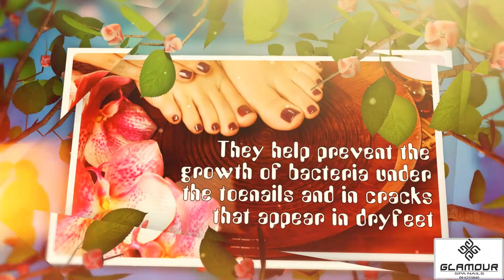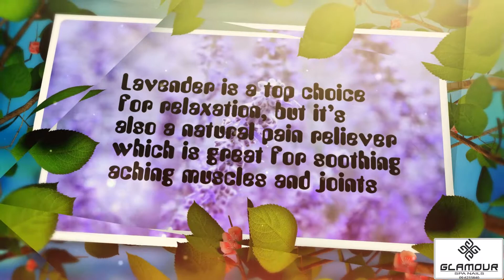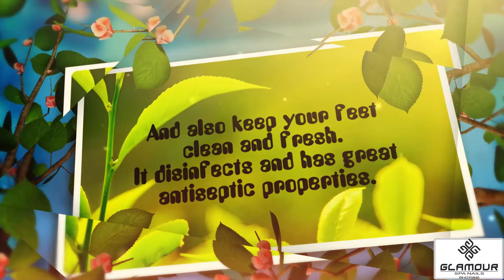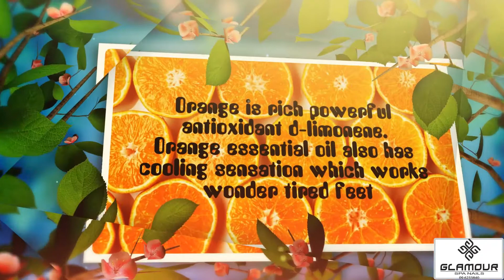Nhận làm CLIP QUẢNG CÁO - CF SPA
Chào Bạn!
Mình chuyên nhận làm CLIP SINH NHẬT cho Bé
Trong Bữa Tiệc SINH NHẬT của bé yêu. Hãy cùng cho mọi người xem: những khoảnh khắc dễ thương bé yêu của bạn. Chủ đề Clip: Hoạt Hình, Siêu Nhân, Công Chúa…
Giá: 1 – 3 phút là 50K
CLIP mẫu các bạn có thể tham khảo: